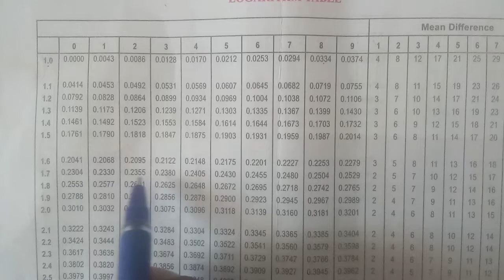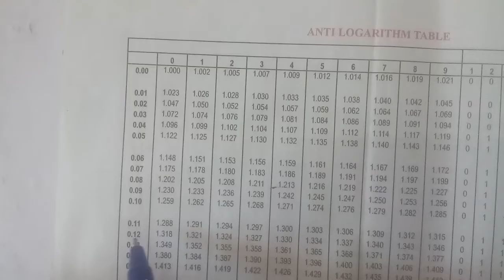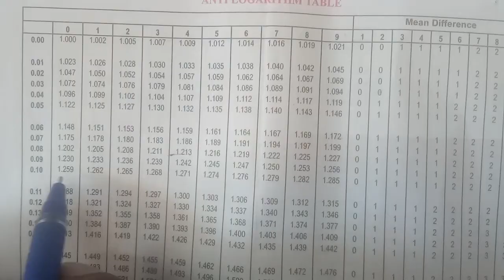Tn 11 Business maths |exercise 8.1| q. no. 5|Descriptive statistics and probability | gmrrao maths